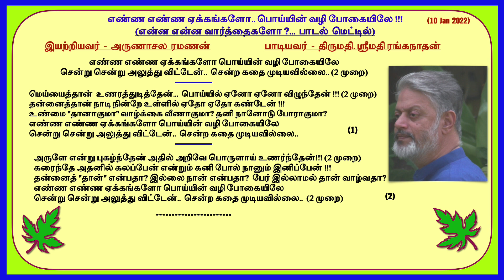(பாடல்) எண்ண எண்ண ஏக்கங்களோ பொய்யின் வழி போகையிலே !!!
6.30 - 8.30 pm Zoom Meeting Link: Join Zoom Meeting